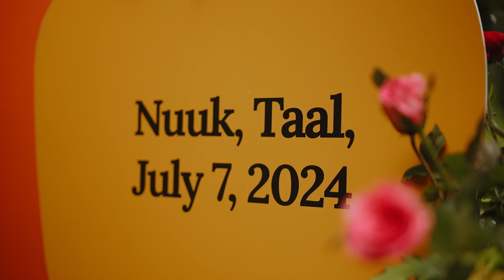Luis and Audri | The Wedding Film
Videographer | The Film Hat
Photographer | Oak St. Studios